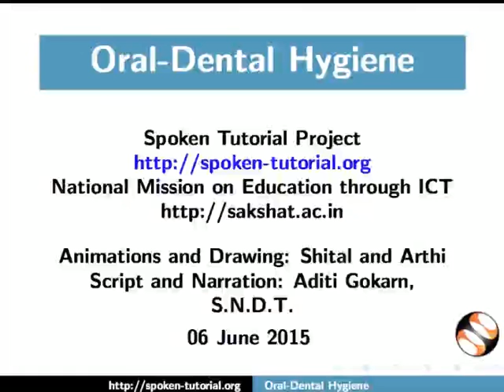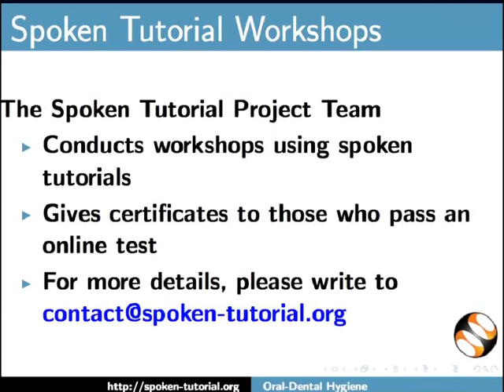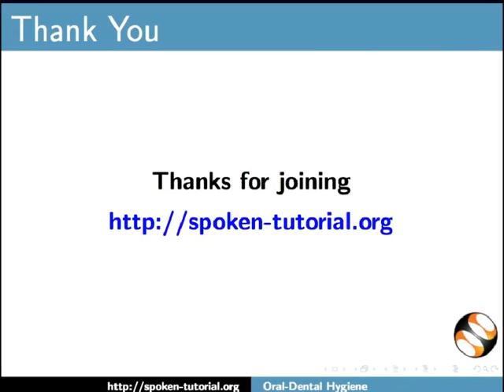Oral Dental Hygiene and Care - English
Oral Hygiene,the ways of maintaining good oral hygiene, primary care and consulting the dentist.